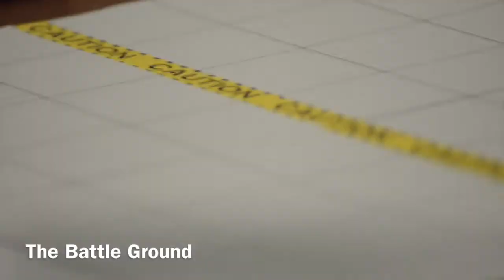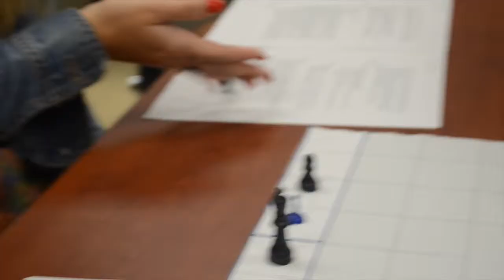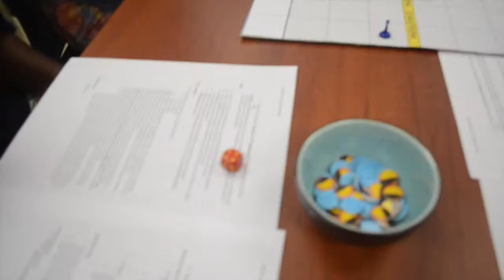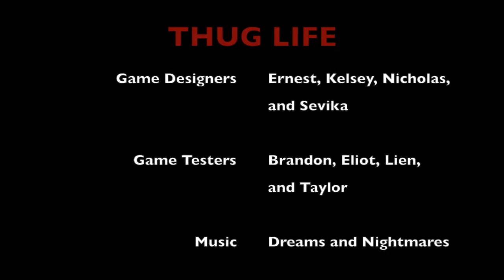THUG LIFE - board game